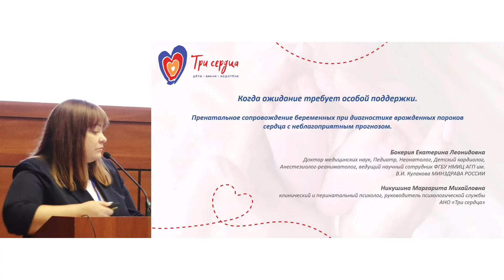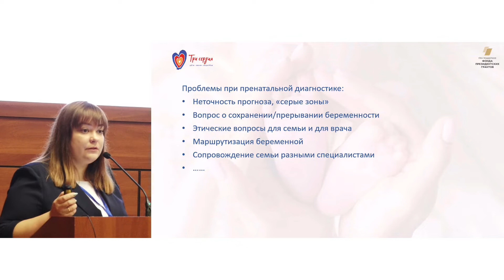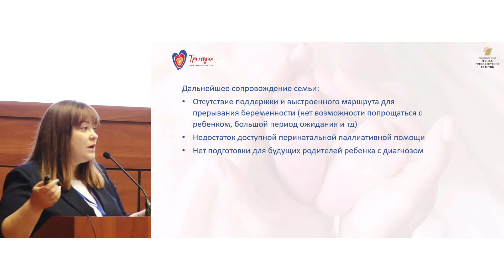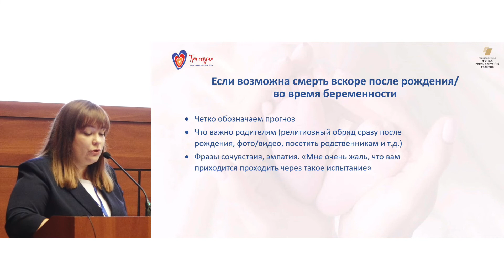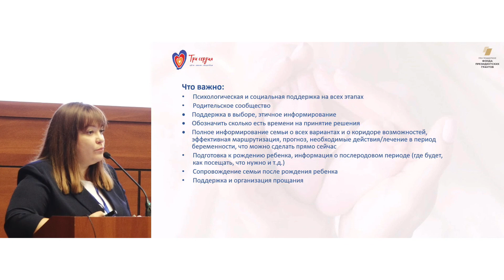Пренатальное сопровождение беременных при диагностике врожденных пороков сердца. Никушина М. М.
► Доклад «Когда ожидание требует особой поддержки. Пренатальное сопровождение беременных при диагностике врожденных пороков сердца с неблагоприятным прогнозом»
߷ Никушина Маргарита Михайловна, руководитель психологической службы АНО «Три сердца» (Москва)

⚑ VIII Ежегодная конференция с международным участием «Развитие паллиативной помощи взрослым и детям»
02-03 ноября 2022 года